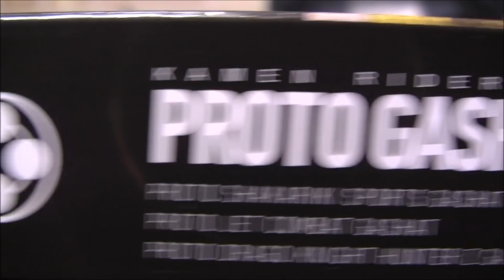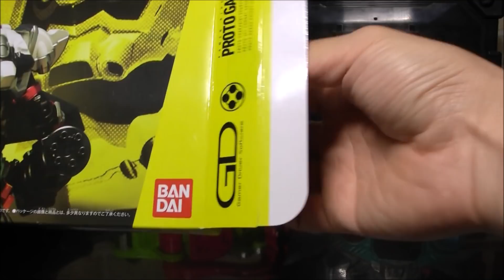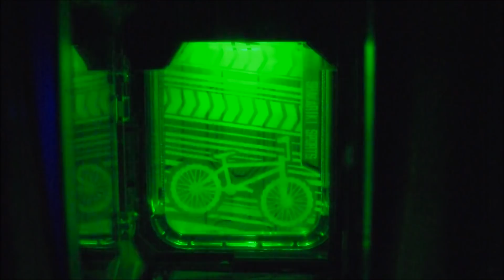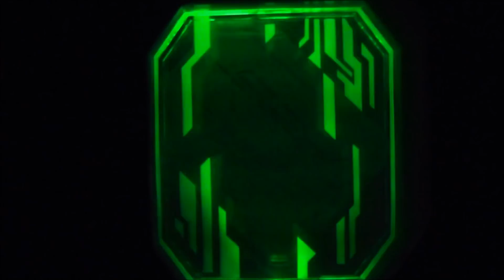ついに プロトドラゴナイトハンターガシャット ゲット ☆ 仮面ライダーエグゼイド プロトガシャットセット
今回はプレミアムバンダイで期間限定で予約、販売された 仮面ライダーエグゼイド プロトガシャットセットの開封、単品遊びをして変身ベルト DXバグルドライバーツヴァイ、DXバグルドライバー、DXゲーマドライバー、DXキメワザスロットホルダー、DXガシャコンブレイカー、DXガシャコンキースラッシャーとの連動遊びをしてみました☆

いつもHappyトイチャンネルをご視聴していただいてありがとうございます☆

DXバグルドライバーツヴァイ&仮面ライダークロニクルガシャット
DXバグルドライバ―
DXゲーマドライバー
DXガシャコンブレイカー
DXキメワザスロットホルダー
DXガシャコンキースラッシャー